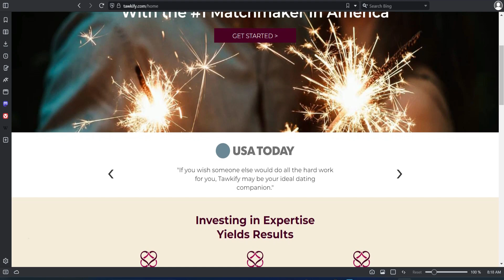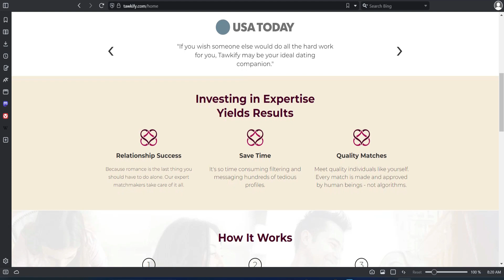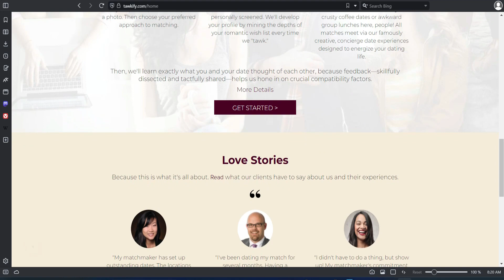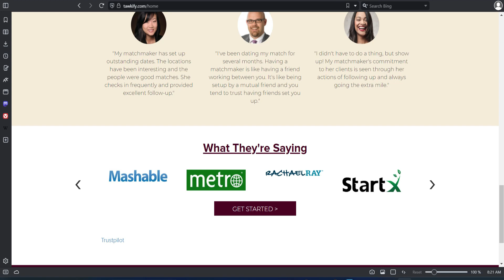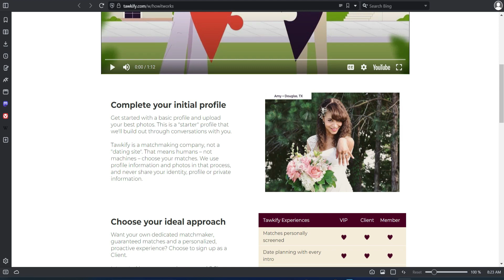Tawkify Dating App Review: Worth the High Price Tag?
Tawkify an online matchmaking company that has been around since 2012, but has gained some serious traction over the last couple of years. The site claims to be the future of online dating and says that their secret is using humans instead of machines, algorithms, or other technology to create a custom matching system.

Well, we aren’t so easily convinced! So, we wanted to get a real, insider look at what Tawkify has to offer users to see if it is worth your time and money. To help you decide whether or not Tawkify is the right fit for you we’ve reviewed everything from the cost of services, to the brand’s history, included features, customer service, and more.